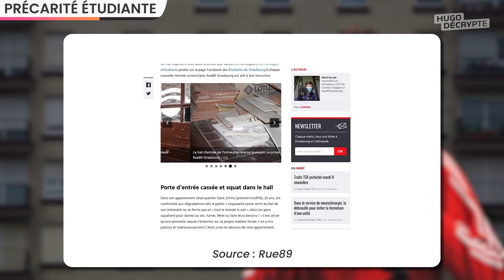Les jeunes à la rue, le poirier à l'Elysée, Pesquet sur la Lune... Actus du jour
🎧 Les actus du jour en podcast (également disponible sur Apple Podcast, Spotify, Deezer, etc)

SOMMAIRE

00:00 Intro
01:11 Précarité étudiante
03:44 Thomas Pesquet bientôt sur la lune ?
06:31 🅰️ gression au PSG
07:21 Annonces d’EDF
08:16 Gaz en Biélorussie
09:22 Poirier à l’Élysée
09:59 Débat du jour

SOURCES

MAL-LOGEMENT ETUDIANT

THOMAS PESQUET

AFFAIRE PSG

EDF

BIELORUSSIE

POIRIER

Écriture : Blanche Vathonne - Paul Bonnaud - Manon de Cabarrus - Hugo Travers